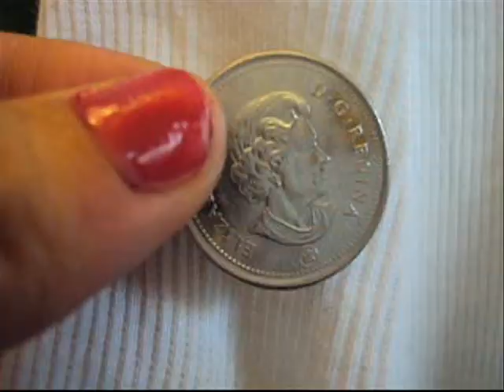Emily owns too many VHS tapes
The secret video still needs to be edited, but so does my essay. It shall be hidden tomorrow!